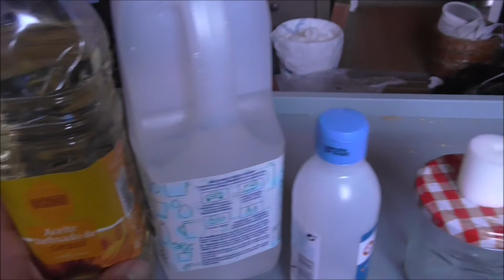Experimento biologico extraño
En este video se ha metido una esponja de gomaespuma dentro de un tarro con ciertos ingredientes como aceite de girasol, alcohol, agua destilada, vamos a ver que sucede a lo largo del tiempo.